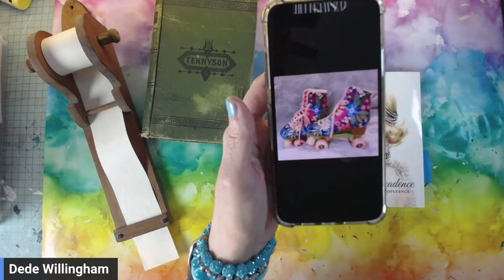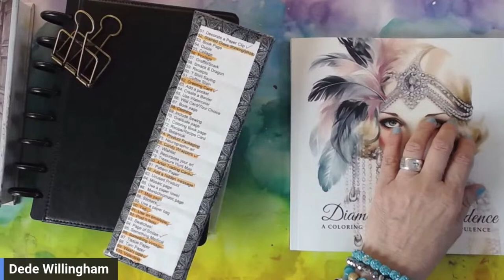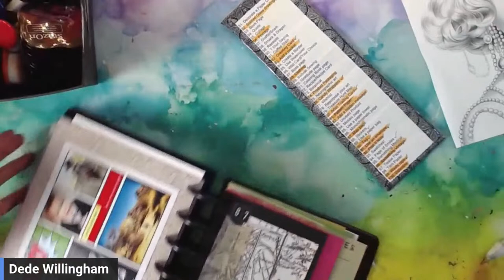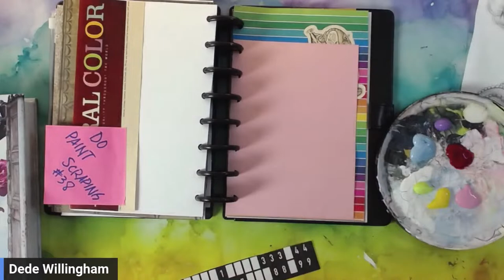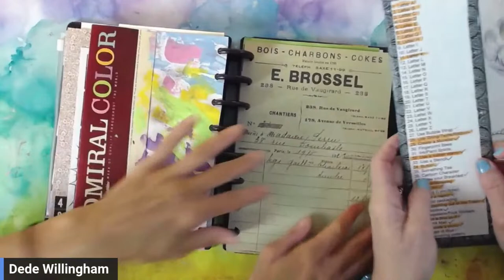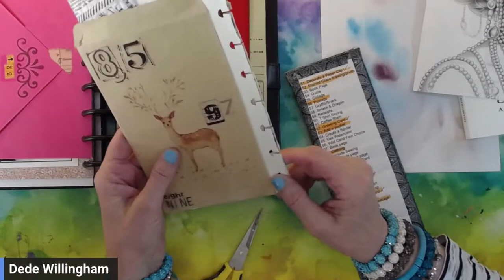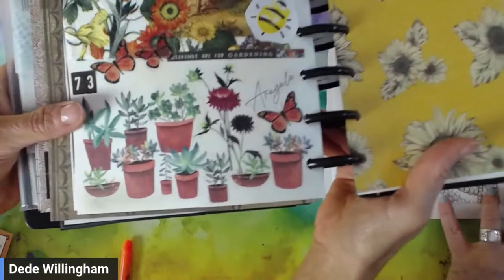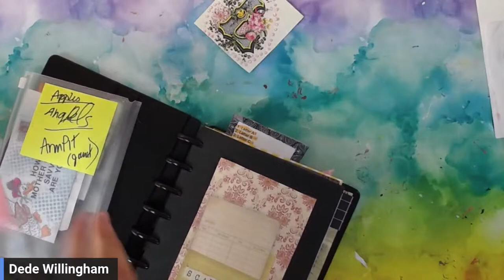Art Journaling and Coloring with Danise